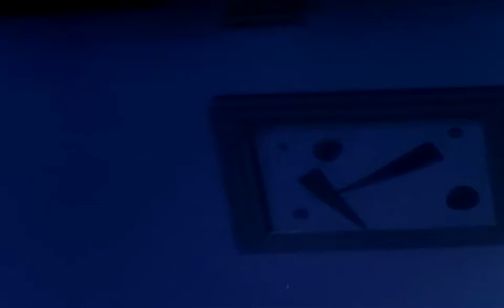Princess Allura is trapped by her nanny | Retro Bites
After watching Keith and his team defend her kingdom, Allura is determined to help. However, her Nanny has returned to the Castle of Lions, and is equally determined to keep her out of trouble.

Video from “Voltron: Defender of the universe: Lion Force”: The Lion Has New Claws (Season 1, Episode 7)